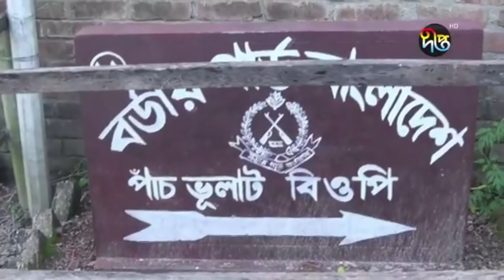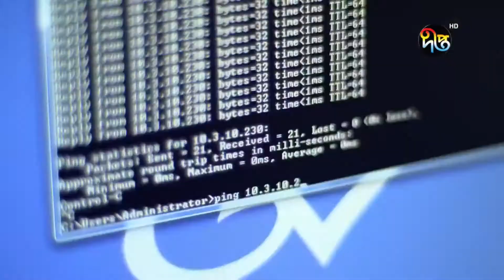বিএসএফের ধাওয়া নিখোঁজ আব্দুল আলী| Border Killing | Deepto News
তিনদিনেও খোঁজ মেলেনি ঠাকুরগাঁওয়ের বালিয়াডাঙ্গী সীমান্তে বিএসএফের ধাওয়া খেয়ে নিখোঁজ আব্দুল আলী আদুর। এদিকে, যশোরের পাঁচভুলোট সীমান্তে ইছামতি নদী থেকে এক যুবকের মরদেহ উদ্ধার করেছে পুলিশ। এখনও তার পরিচয় পাওয়া যায়নি।

Deepto TV address:
7/A/GA Tejgaon Industrial Area, Dhaka 1208, BANGLADESH